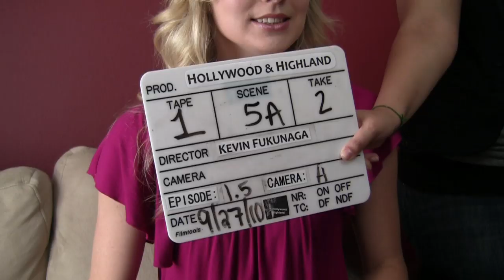Six Figures - Behind the Scenes (Day 8)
Catherine Annett, Lira Kellerman, Jason Lockhart, Marco Naggar, Marcus A. Stewart, Katie Wilson and Maxwell Glick film scenes for the comedy web series, "Six Figures".